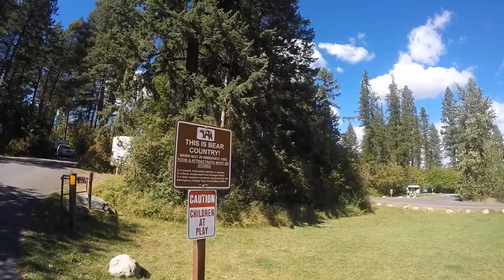Flathead Lake Virtual Tour - Wayfarers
See the views at Wayfarers year-round and learn about the unit from the Ranger narrating the video.